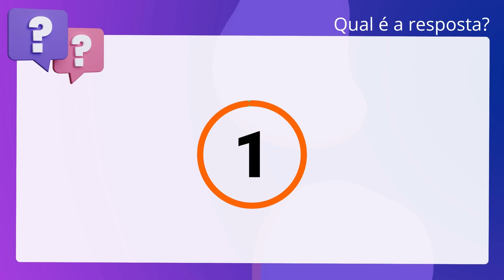QScon Direito: [Art. 99-A, RI-SF] Texto de Lei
Art. 99A, RISF | Texto de Lei

De acordo com o Regimento Interno do Senado Federal, é correto afirmar que à. Comissão de Assuntos Econômicos compete, ainda, avaliar periodicamente a. funcionalidade do Sistema Tributário Nacional, em sua estrutura e seus. componentes.

Gabarito: Verdadeiro